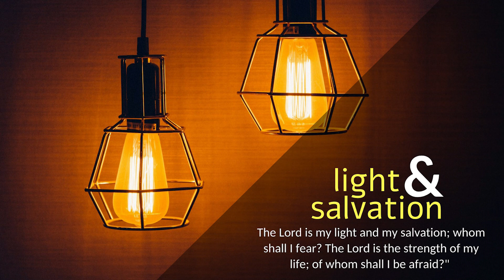CARMEL PRERAN I ... ಸರ್ಗಾರ್ ಥಾವ್ನ್ ಆಯ್ಲಲ್ಯಾ ಮನ್ಶಾಬರಿI 7th Sunday I Year C I 1 Corinthians 15: 45-49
1 ಕೊರಿಂಥ್ 15: 45-49
ಜಶೆಂ ಭುಮಿಥಾವ್ನ್ ಕೆಲ್ಲ್ಯಾ ಮನ್ಶಾಚೆಂ ಸಾರ್ಕೆಂ ಆಮ್ಕಾಂ ಆಸಾ, ತಶೆಂ ಸರ್ಗಿಂ ಥಾವ್ನ್ ಆಯ್ಲಲ್ಯಾಂಚೆಂಯ್ ಸಾರ್ಕೆಂ ಆಮ್ಕಾಂ ಆಸ್ತಲೆಂ.

ಭಾವಾಂ-ಭಯ್ಣಿಂನೊ, ಪವಿತ್ರ್ ಪುಸ್ತಕ್ ಮ್ಹಣ್ತಾ: “ಪಯ್ಲೊ ಮನಿಸ್ ಆದಾಂವ್ ಏಕ್ ಜೀವಿ ಜಾಲೊ.” ಪುಣ್ ನಿಮಾಣೊ ಆದಾಂವ್ ಜಿವಿತ್ ದಿತಾ ತೊ ಅತ್ಮೊ ಜಾಲೊ. ತರೀಪುಣ್ ಹೆಂ ಚಿಂತುನ್ ಪಳೆಯಾ: ಅತ್ಮೀಕ್ ಕೂಡ್ ಪಯ್ಲಿ ನ್ಹಯ್; ಪ್ರಾಕೃತಿಕ್ ಕೂಡ್ ಪಯ್ಲಿ ಜಾಲ್ಲಿ ಆನಿ ಉಪ್ರಾಂತ್ ಅತ್ಮೀಕ್. ಪಯ್ಲೊ ಮನಿಸ್ ಭುಮಿಚೊ, ಧರ‍್ಣಿಚ್ಯೆ ಧುಳಿಚೊ ಕೆಲ್ಲೊ; ದುಸ್ರೊ ಮನಿಸ್ ಸರ್ಗಿಂಥಾವ್ನ್ ಆಯ್ಲೊ. ಹ್ಯೆ ಭುಮಿಚಿಂ ಜಾವ್ನಾಸ್ಲಲಿಂ ಧರ‍್ಣಿಚ್ಯೆ ಧುಳಿಚೊ ಕೆಲ್ಲ್ಯಾ ಮನ್ಶಾಬರಿ; ಸರ್ಗಿಂಚಿಂ ಜಾವ್ನಾಸ್ಲಲಿಂ ಸರ್ಗಾರ್ ಥಾವ್ನ್ ಆಯ್ಲಲ್ಯಾ ಮನ್ಶಾಬರಿ. ಜಶೆಂ ಭುಮಿಥಾವ್ನ್ ಕೆಲ್ಲ್ಯಾ ಮನ್ಶಾಚೆಂ ಸಾರ್ಕೆಂ ಆಮ್ಕಾಂ ಆಸಾ, ತಶೆಂ ಸರ್ಗಿಂ ಥಾವ್ನ್ ಆಯ್ಲಲ್ಯಾಂಚೆಂಯ್ ಸಾರ್ಕೆಂ ಆಮ್ಕಾಂ ಆಸ್ತಲೆಂ.